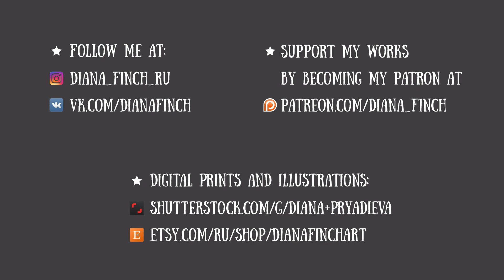[Botanical Illustration] Pink Peony